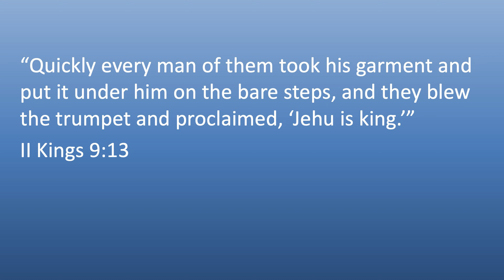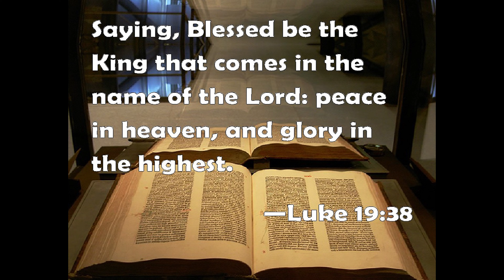Sermon | April 10, 2022